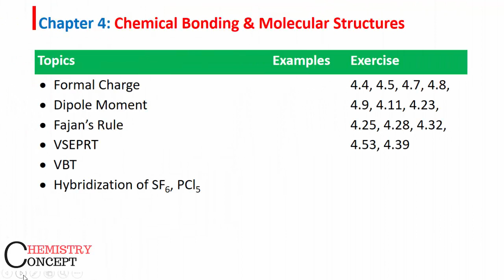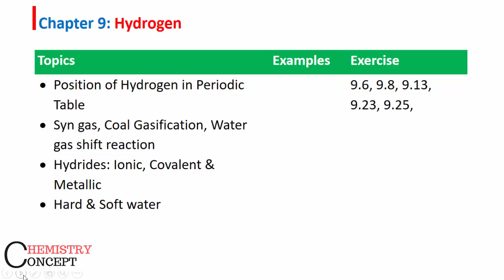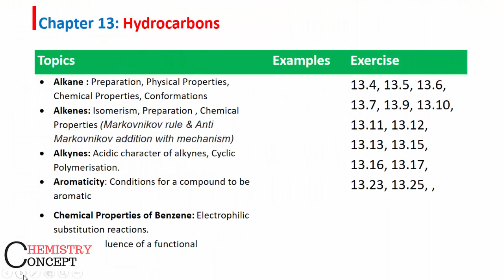Most Important Topics & Questions of NCERT Textbook- Class 11 | Chemistry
The most important topics, in text questions and exercise of NCERT text book for class XI chemistry for school exams